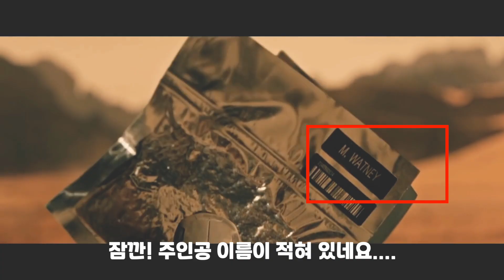화성에서 어떻게 물을 만들까? (영화 마션 물 만드는 장면)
통합과학 - 화학 변화 단원 관련 내용 입니다.